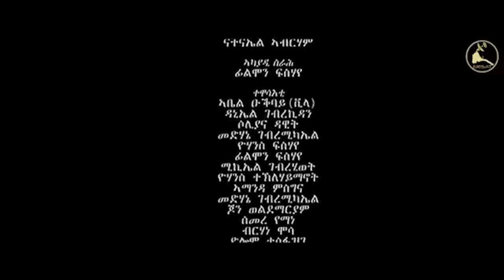𝐄𝐑𝐈𝐒𝐀𝐓: Kampalion Political Drama Series | Episodes 1 | ካምፓልዮን | ፖለቲካዊት ድራማ ተኻታታሊት ፊልም | 1ይ ክፋል